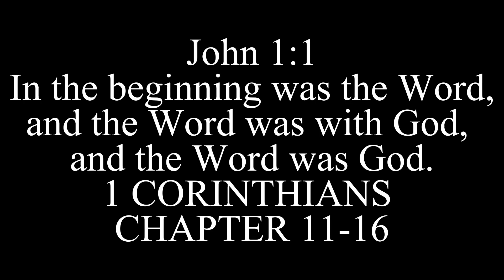HOLY BIBLE 225 1 CORINTHIANS CHAPTER 11-16